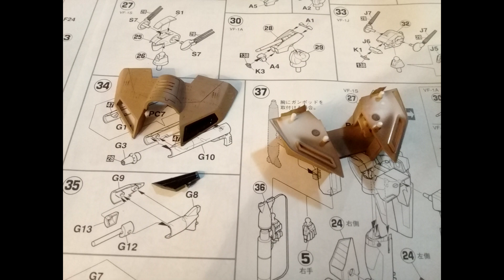MACROSS MODEL KIT HASEGAWA VF-1A 1/72 BATTROID - ROBOTECH / Valkyrie producción Color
Buen modelo con mucho detalle.